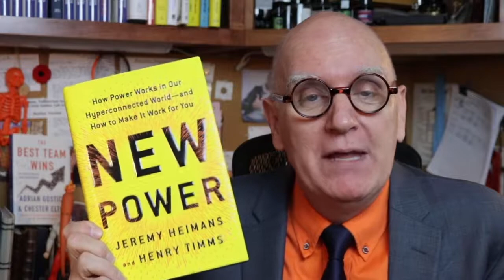"New Power" by Henry Timms and Jeremy Heimans. Weekend Book Club recommendation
Wonderful book about where the New Power comes from in todays workplace. Henry Timms is involved in 92nd Y. A wonderful organization that truly tries to do good in the world. Henry is also the founder of "Giving Tuesday". Great people with a good cause.

You can purchase your own copy through this